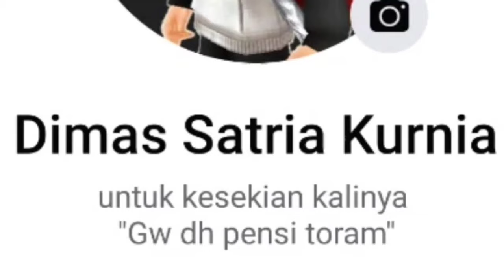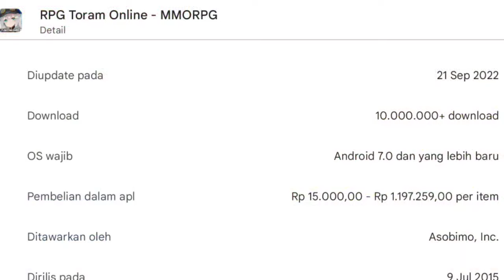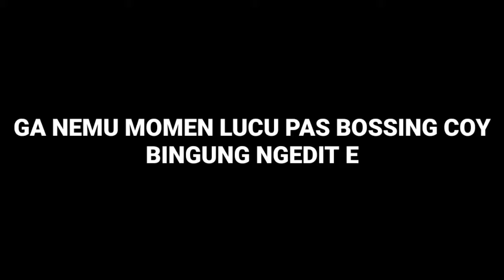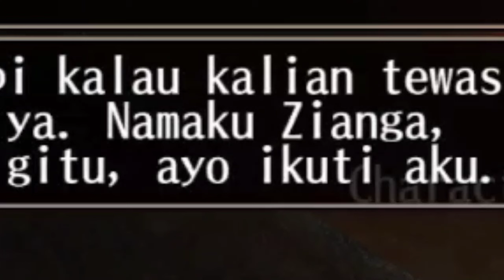Toram Online | Ga Toram Gada Yang Nonton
SIAPKAN HEADSET SAAT MENONTON

video ini mengandung unsur sedikit toxic, 18+ jokes dan jg bahasa Jawa

Bagi yg punya rejeki lebih
Suport me at :)